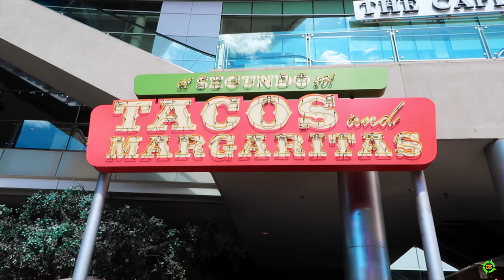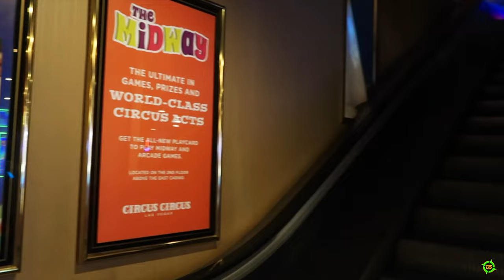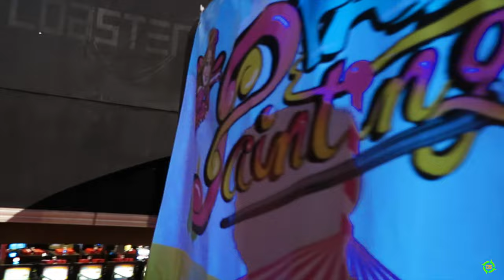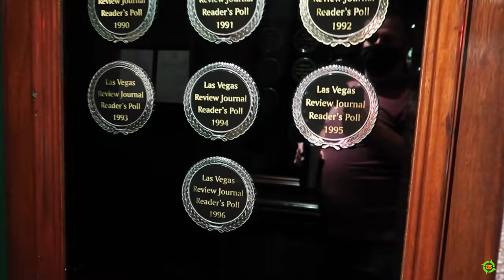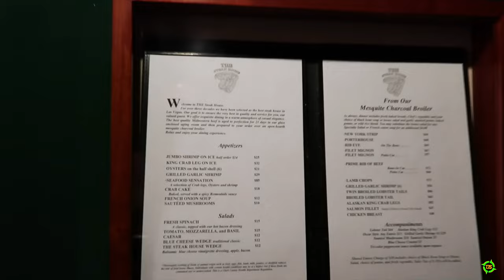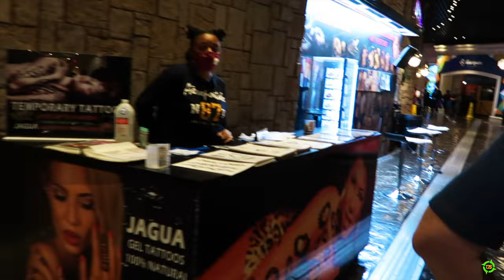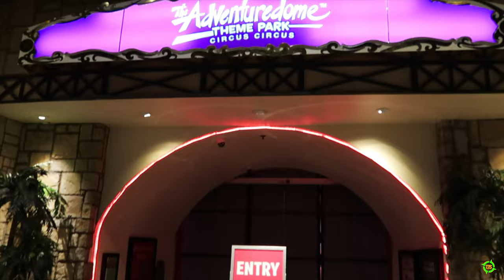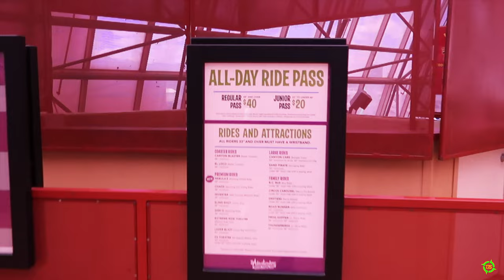El Segundo Sol Lunch, Circus Circus Casino, and The Adventuredome | Las Vegas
Matt and friends enjoy a El Segundo Sol Lunch, Circus Circus Casino, and The Adventuredome | Las Vegas.